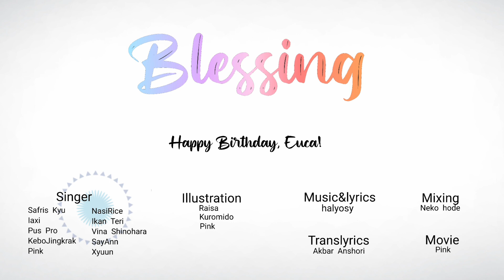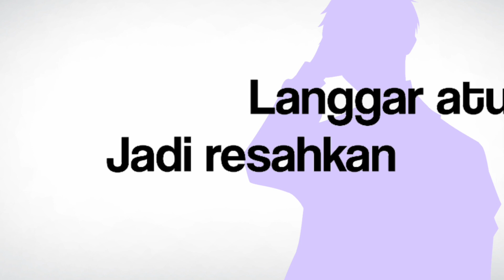【12人】Blessing ◈ Happy born day, Euca!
❛❛ Untuk orang yang selalu ada, mendukung, melindungi, menasehati, melerai, menyemangati, menyayangi, yang selalu menunggu, dan menghibur kita.

   Meski sedikit konyol, itu membuat warna di hidupku. Semoga ke depannya dan selamanya kau akan selalu mendapat anugerah dari-Nya.❜❜

〖HAPPY BIRTHDAY TO OUR MAMA LEOPARD!!♡〗

〖CREDITS〗

◈ Music and original lyric:
• Halyosy

◈ Translyrics:
• Akbar Anshori

◈ Organizer:
• Safris Kyu and Kuromido

◈ Scripting:
• Kuromido

◈ Mixing:
• Neko Hode

◈ Illustration:
• Pink (sketch)
• Kuromido (lining)
• Nasirice (coloring)

◈ Movie:
• Pink